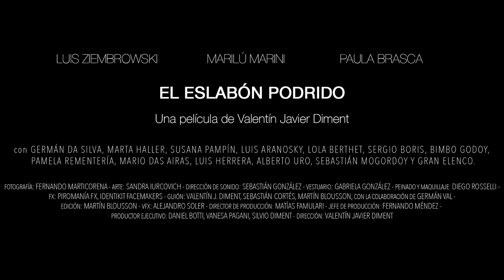STUFFMX2016: Eslabón Podrido (Argentina, 2015)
COMPETENCIA INTERNACIONAL DE LARGOMETRAJE - FREAKZARRE
El Eslabón Podrido
Argentina / 75 mins / Color / Crimen, Drama, Terror / 2015

Función
Sede: Biblioteca Vasconcelos Función: 20 de Octubre - 17 hrs

Director: Javier Valentin Diment Productor: Valentín Javier Diment Guión: Martín Blousson, Sebastián Cortés, Valentín Javier Diment, Germán Val Fotografía: Fernando Marticorena Edición: Javier Valentin Diment Música: Sebastián Diaz Sonido: Sebastián González Reparto: Mario Das Airas, Luis Aranosky, Lola Berthet

Sinopsis: En un pueblito aislado de unas pocas casas vive Raulo, leñador, retrasado mental, de unos 50 años. Su madre es Ercilia, una curandera que está senil; y su hermana es Roberta, la prostituta joven y favorita del pueblo. Ellos se cuidan y se quieren incondicionalmente. Pero ante la sensación que tiene Ercilia de proximidad de su muerte, le insiste a Roberta con una amenaza: si llega a tener relaciones sexuales con todos los hombres del pueblo, el pueblo la desechará, la descartará, y ella morirá. Solo queda un hombre en el pueblo con quien no estuvo: Sicilio, el marido de la otra prostituta, que está enamoradísimo de ella. Si su esposa se entera de que estuvo con ella no dudaría en asesinarlo.